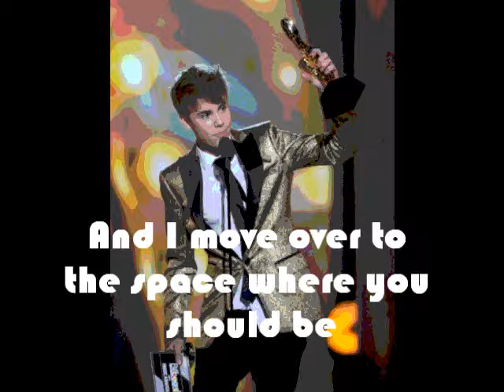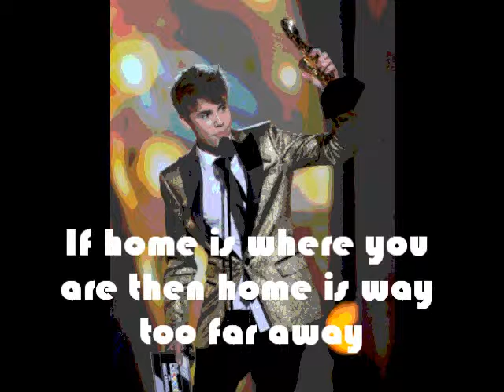Come Home to Me (Cover)-Justin Bieber (Lyrics)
So my Mac decided not to play music so i did this in like an hour on Windows instead :) Enjoy!